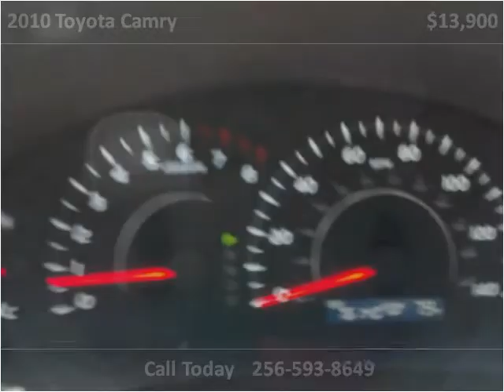2010 Toyota Camry Used Cars Boaz AL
This 2010 Toyota Camry is available from Lowery Brothers Motors.